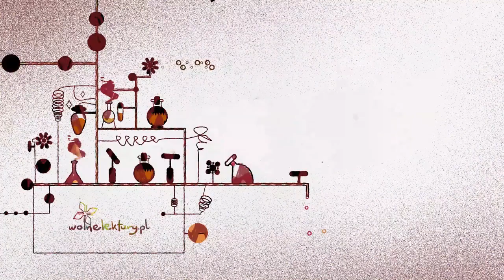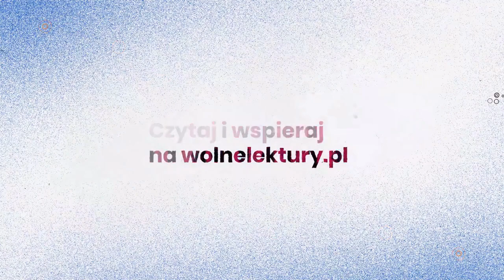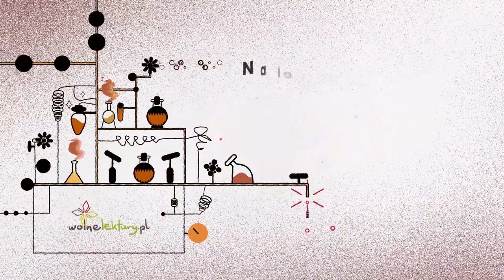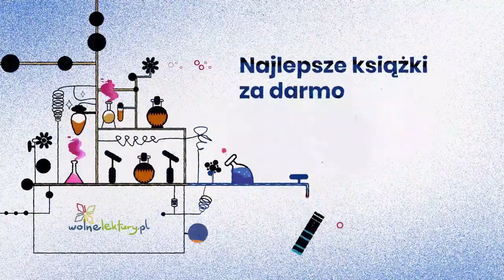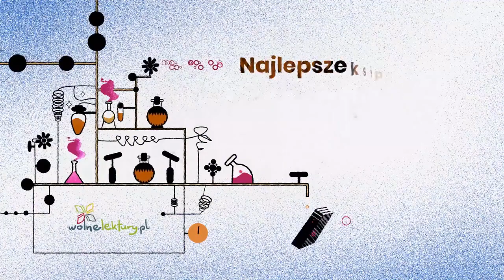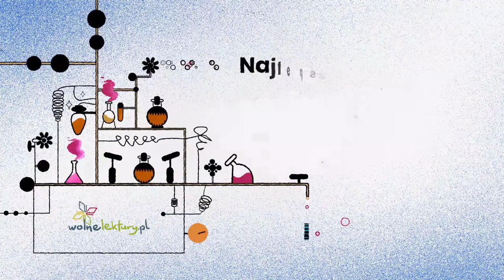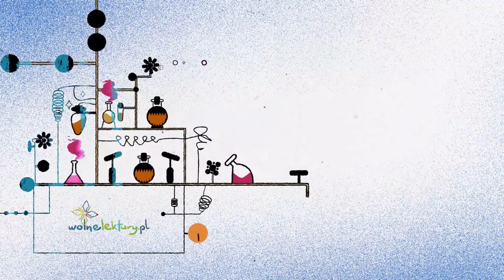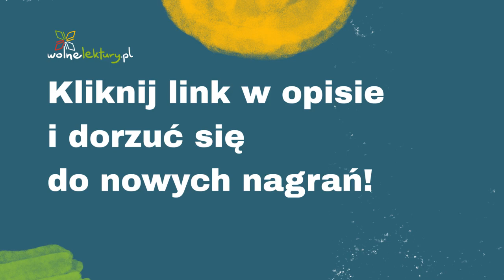Puszczyk – Stefan Grabiński – Audiobook | Wolne Lektury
W pomrokach wiary – 1. Puszczyk  – Stefan Grabiński CAŁY AUDIOBOOK ZA DARMO

Czyta: Krzysztof Szczepaniak
Reżyseria: D-FM

Nagranie stworzone wspólnie z Fundacją Polskiego Funduszu Rozwoju.